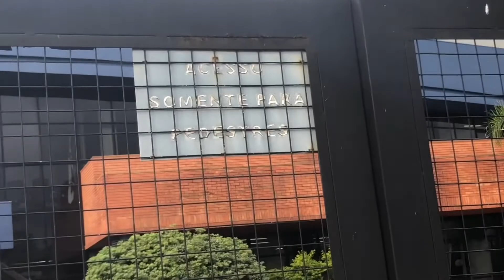Street walker- vida livre no co2